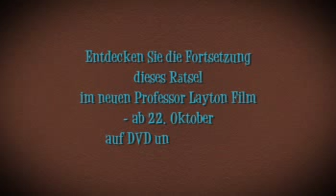Professor Layton und die ewige Diva Trailer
Trailer zum Layton Film, der für für DVD und Blu-Ray am 22. Oktober erscheint.